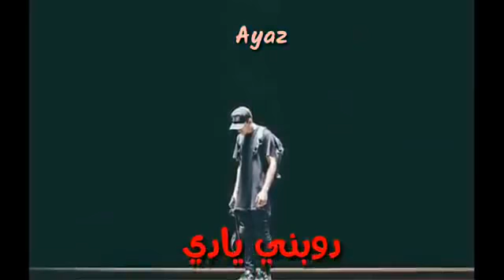ولله مرمرني ضلالي الحقيني يادي 💔